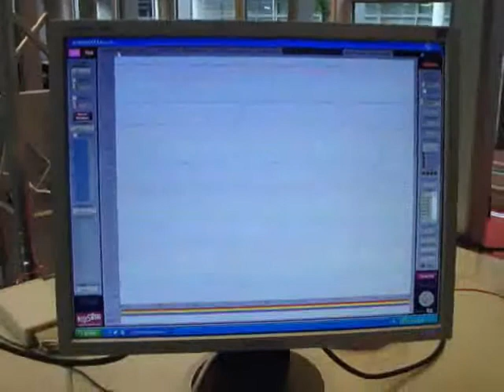Mind the Sheep - brain computer interaction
A game that uses a Brain-Computer Interaction (BCI) interface. The goal of this game is to compare BCI paradigms experimentally. The game is played using one of two BCI paradigms, P300 and SSVEP, in addition to a NIA, Wiimote and a mouse. The user experience is measured through a questionnaire.